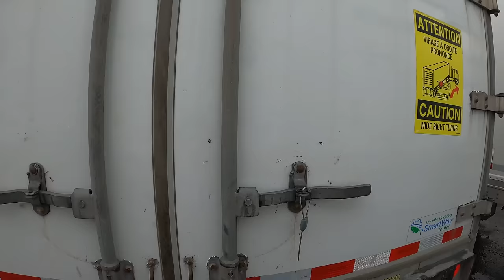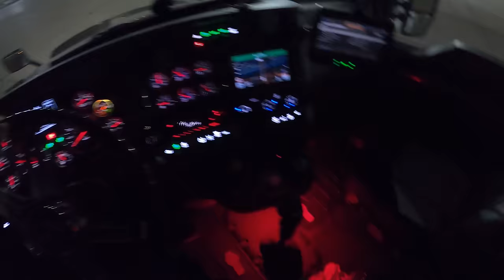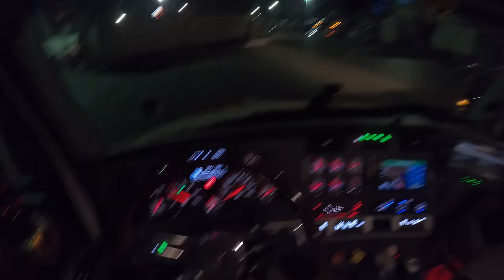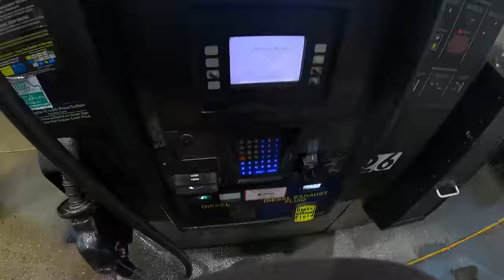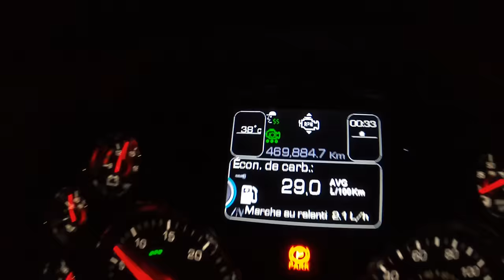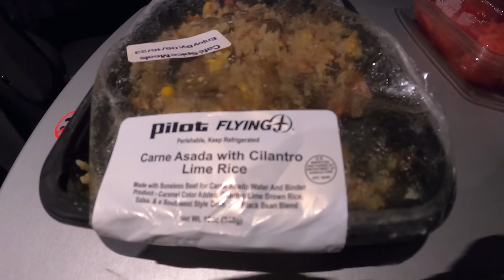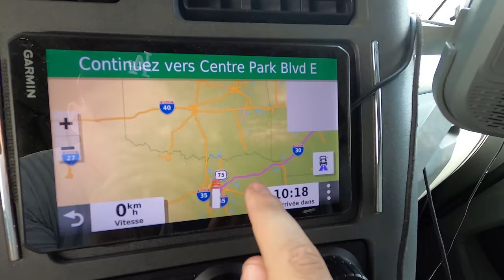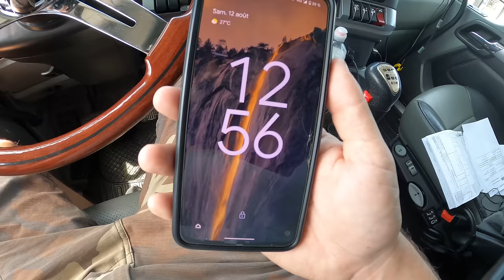UNE SEMAINE au volant d'un CAMION AMÉRICAIN (5600km dans des CONDITIONS DIFFICILES 🥵🥵)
Cette fois-ci je vous emmène avec moi pour pour un aller-retour de 5600km en 5 jours jusqu'au Texas 🤠
L'occasion de voir qu'entre la pluie 💦 les orages ⚡ les accidents 🚗 et les températures parfois extrêmes 🥵 ... la semaine d'un camionneur peut vite devenir fatiguante et compliquée !